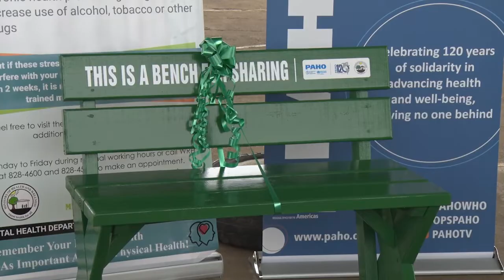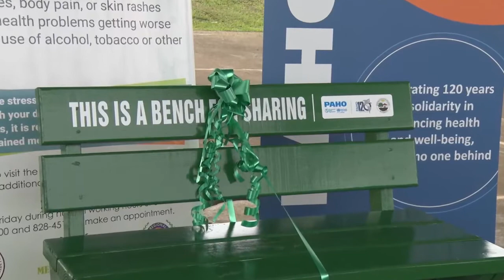A Safe Space For Mental Health Balance